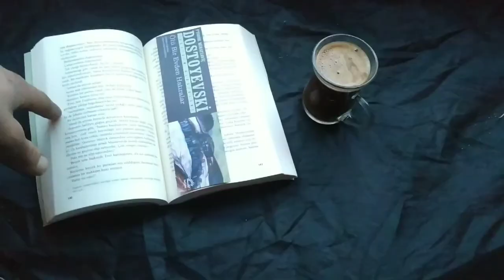6 Ay Sonra İlk Kamp Videom/ Keyifli ve Eğlenceli Bir Gün (Balık/Tavuk/Izgara/Kamp/Deniz...